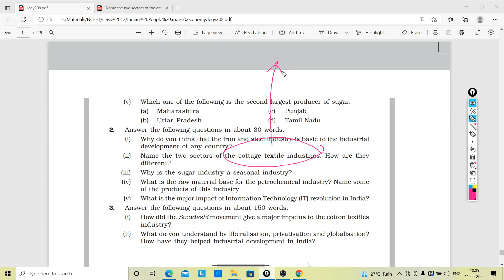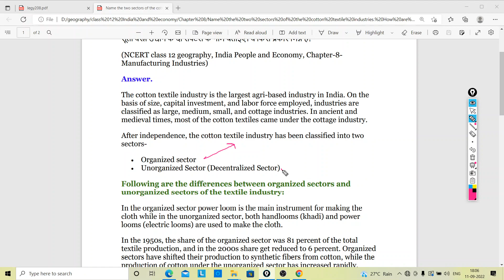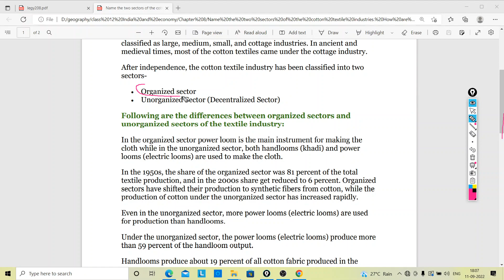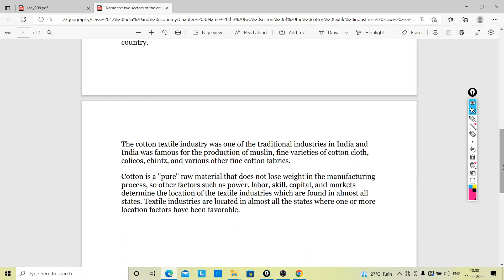Two sectors of the cotton textile industries | Chapter 8 Manufacturing Industries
Two sectors of the cotton textile industries,
Name the two sectors of the cottage textile industries, How are they different,
सूती वस्त्र उद्योग के दो सेक्टरों के नाम बताइए, वे किस प्रकार भिन्न है,